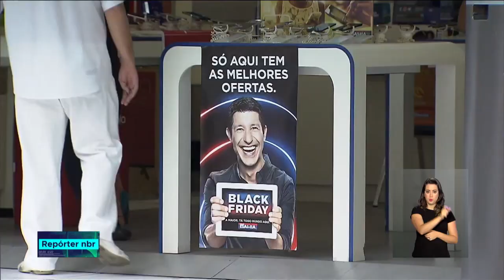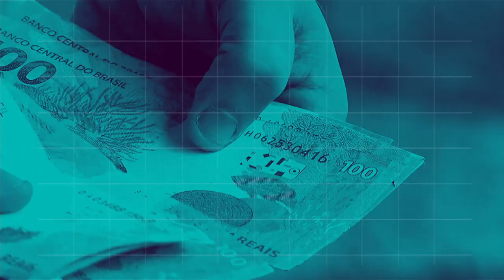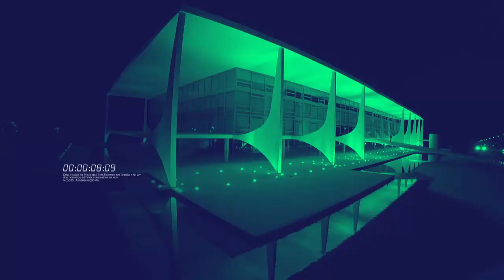REPÓRTER NBR 18h - 22 de novembro de 2018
REPÓRTER NBR 18h - 22.11.18:  Presidente  Michel Temer comentou o papel do FNDE  para a  educação brasileira. E mais: Ministro da Segurança Pública, Raul Jungmann, comenta sobre a aprovação, pelo Congresso Nacional, da Medida Provisória que destina recursos de loterias para a segurança pública.